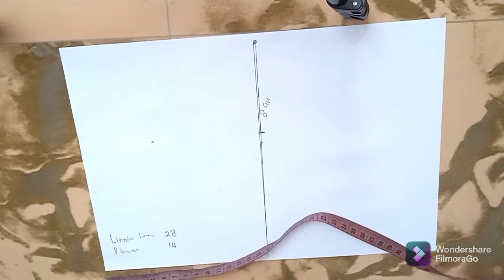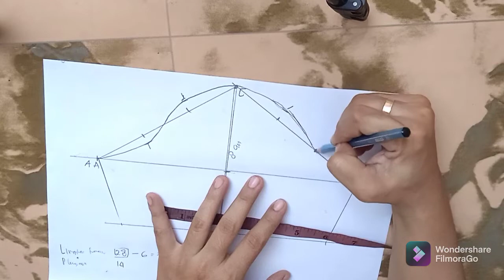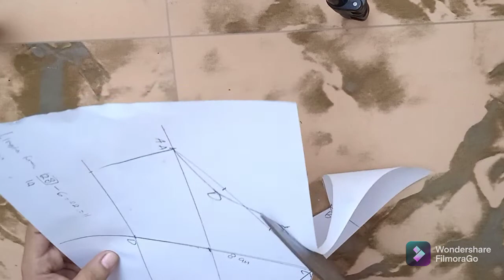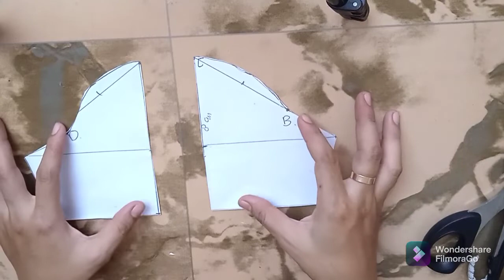tutorial pola lengan balon anak hanya dengan 2 ukuran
membuat pola lengan anak pola. balon praktis